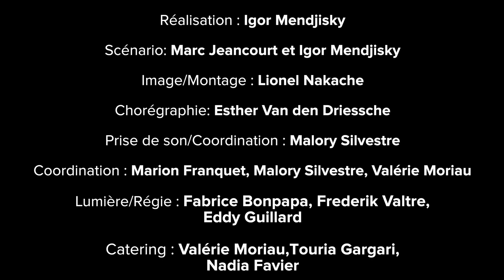On a fait ce qu'on a pu #3 : Théâtre contemporain - Partie 1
ON A FAIT CE QU'ON A PU
Une présentation Covid-Compatible de la saison 2020/2021
EPISODE 3/10 - Théâtre contemporain - Partie 1

Igor Mendjisky, artiste associé, a imaginé un film pour présenter la saison 20/21 du Théâtre Firmin Gémier/La Piscine. Il y est question des spectacles, bien sûr. Mais dans un certain état d'esprit, où l'écriture créative d'Igor rencontre la joyeuse audace de l'équipe pour vous présenter la saison en 10 séquences thématiques, et dans le respect des règles sanitaires !

Réalisation : Igor Mendjisky
Scénario: Marc Jeancourt et Igor Mendjisky
Image/Montage : Lionel Nakache
Prise de son/Coordination : Malory Silvestre
Coordination : Marion Franquet / Malory Silvestre / Valérie Moriau
Catering : Valérie Moriau /Touria Gargari / Nadia Favier
Lumière/Régie : Fabrice Bonpapa /FrédériC Valtre /Eddy Guillard
Figuration abonnés :  Jean-Marc Lebars